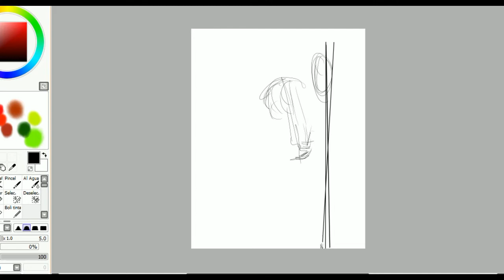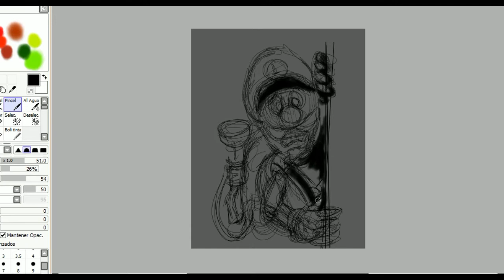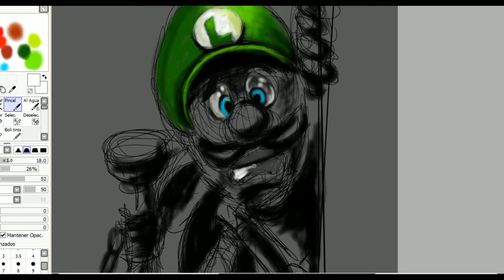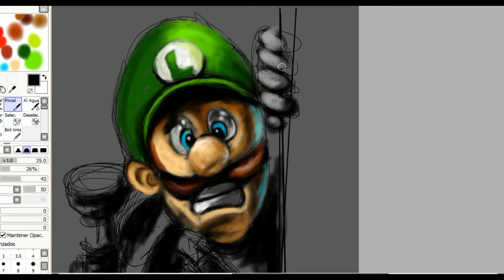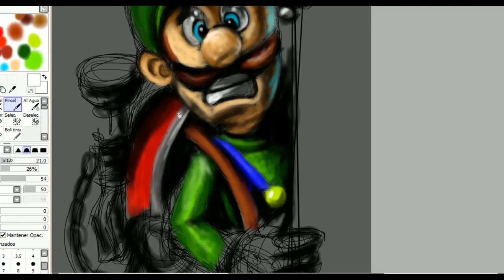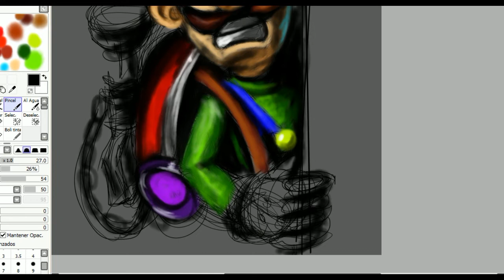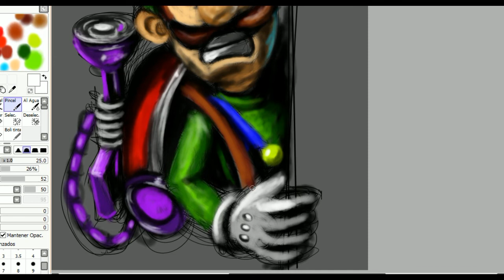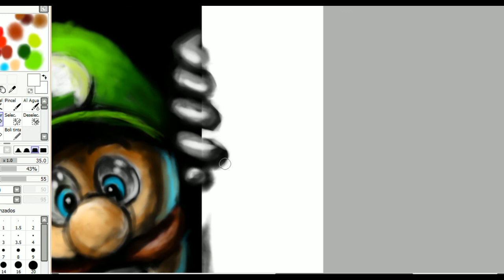Dibujando Luigi´s Mansion/Speed Drawing Luigi/Digital Art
Y un like siempre se agradece
Nos vemos en futuros videos :)
Para participar en las galerías de suscriptores y seguirme en mis redes
Puedes entrar a:

Cual es mi correo?

Gracias...